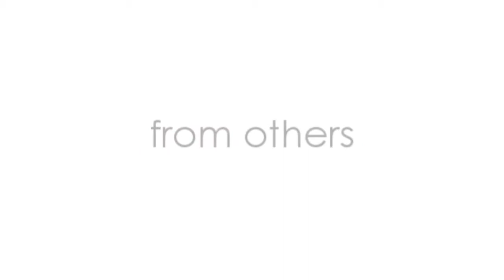Early days with Amara Samata - Testimonials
Participants who have worked with Amara Samata describe their experience during private and group sessions.